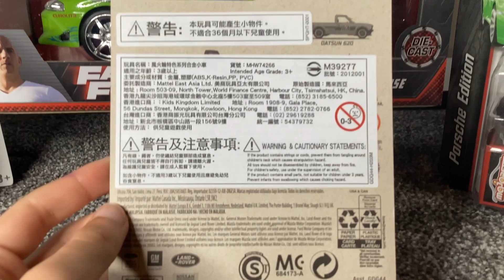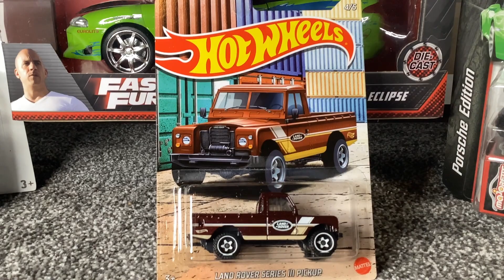Hot Wheels Land Rover Series III Pickup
Hope you enjoyed this video as always!